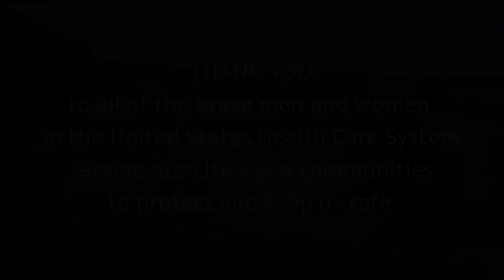Health Care Heroes - Conquering COVID-19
We want to thank all the brave men and women who serve in the Health Care System, and work long hours in dangerous environments, to ensure our safety and protection during this crisis!

All video and music is owned, copyrighted and licensed by Stafford Studios, LLC. Any distribution, duplication or monetary gain from this content is subject to be confiscated by the owner of Stafford Studios, LLC